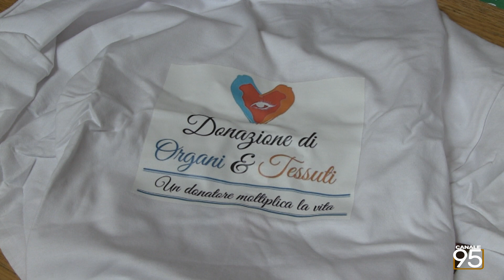UN DONATORE MOLTIPLICA LA VITA